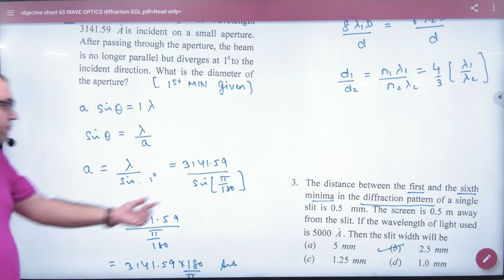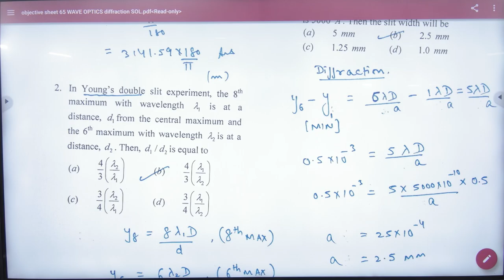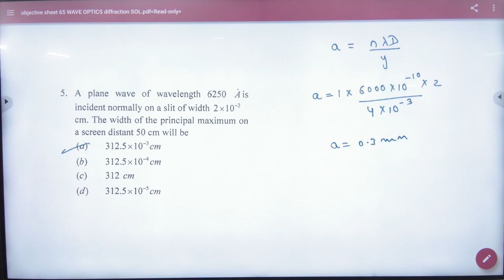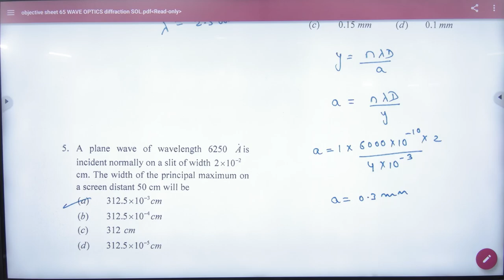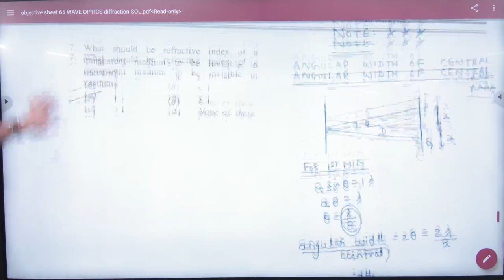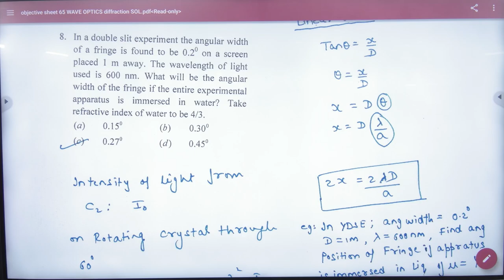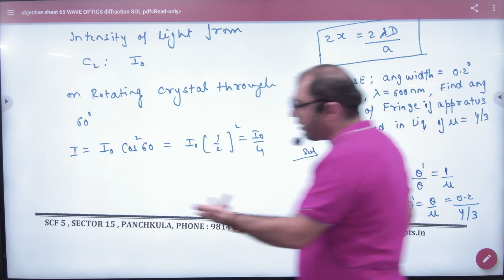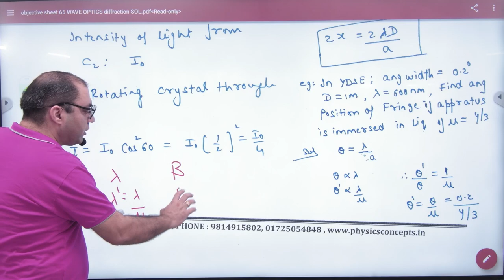1 Diffraction objectives